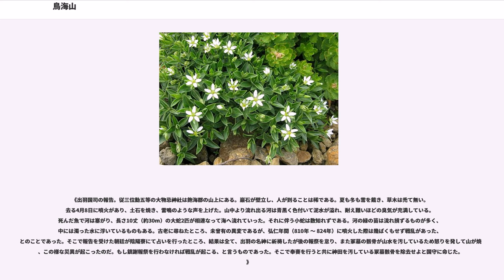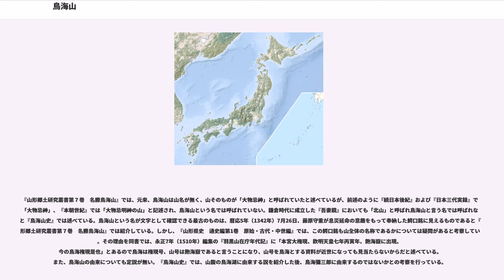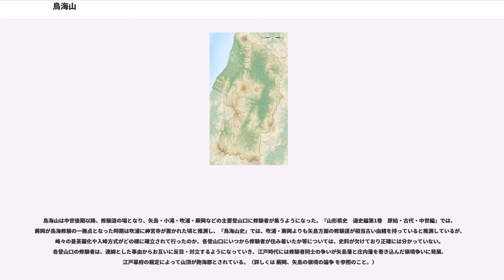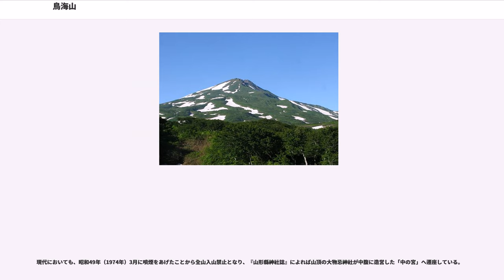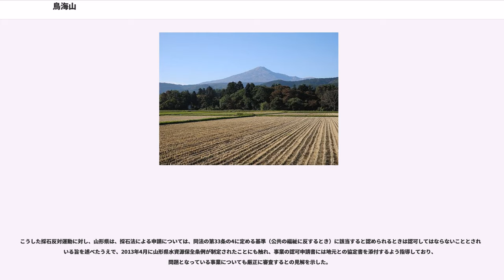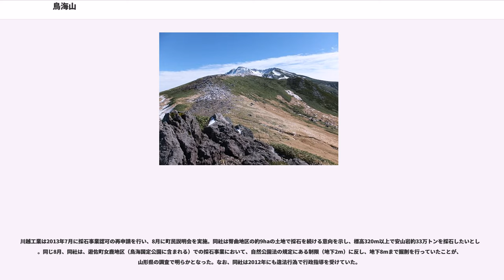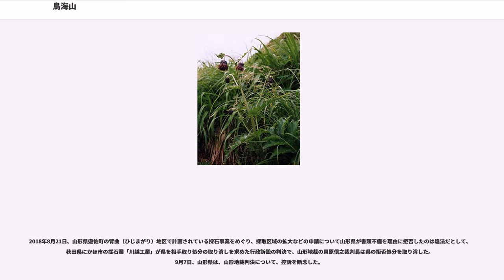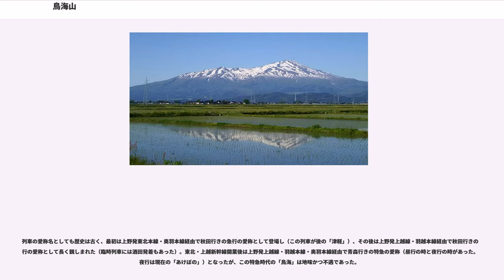鳥海山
鳥海山（ちょうかいさん、ちょうかいざん）は、山形県と秋田県に跨がる標高2,236mの活火山。山頂に雪が積もった姿が富士山に類似しているため、出羽富士（でわふじ）とも呼ばれ親しまれている。秋田県では秋田富士（あきたふじ）、山形県では庄内富士（しょうないふじ）とも呼ばれている。古くからの名では鳥見山（とりみやま）という。鳥海国定公園に属する。日本百名山・日本百景の一つ。2007年（平成19年）に日本の地質百選に選定された。2009年（平成21年）に国史跡「鳥海山」として指定された。

山体は山形県の飽海郡遊佐町・酒田市と秋田県の由利本荘市・にかほ市の4市町に跨がるが、山頂は飽海郡遊佐町に位置し、山形県の最高峰である。（山頂が飽海郡となった理由は 歴史 を参照のこと。）

東北地方では燧ヶ岳（標高2,356m）に次いで2番目に標高が高く、中腹には秋田県の最高地点（標高1,775m）がある。山頂からは、北方に白神山地や岩手山、南方に佐渡島、東方に太平洋を臨むことができる。

山の南側には夏、「心」の字の形に雪が残る「心字雪渓」がある。山頂付近には夏場も溶けない万年雪（小氷河と表現されることがある）が存在することや、氷河の痕跡として特徴的なカール地形が存在することから、かつて氷河が形成されていたという説がある。このため、山麓の市町村では「氷河」を冠した特産品が見受けられる。

鳥海山の固有種としてはチョウカイアザミやチョウカイフスマがある。

鳥海山は日本海に裾野を浸した秀麗な山容を持ち、多くの噴火によって畏れられ古くから山岳信仰の対象となった。豊富な湧水は山麓に農耕の恵みをもたらした。中世後期以来、徐々に修験道の修行場となり、鳥海山大権現、本地は薬師如来として崇拝された。南面からは蕨岡より登拝道をたどって山頂を目指した。江戸時代中期には登拝講が山麓に成立し、夏には多くの道者が登拝した。根拠地であった蕨岡は三十三坊を擁し龍頭寺を学頭とした。鳥海修験の山岳信仰の根底には、山を水分（みくまり）とする水への信仰があり、流れ出す川は月光川と日向川と名付けられて神聖視された。鳥海山へは、南は蕨岡と吹浦、北は矢島、滝澤、小瀧、院内などから登拝道が開けていた。江戸時代以降、蕨岡と矢島は当山派の醍醐三宝院末に帰入し、真言系の修験となった。山形県側は、明治以後、修験道の廃止に伴い、神仏分離の激動を経て、大物忌神社は、山麓に二つの口の宮、吹浦（山形県遊佐町）、蕨岡（山形県遊佐町）、山頂に本社を祀る形式をとることになった。大物忌神社は、出羽国一宮として崇められてきた。日本海に浮かぶ酒田市の飛島には、鳥海山の山頂部が吹き飛んできて出来た、あるいは鳥海に住む鬼が神罰を受けた際に飛んだ首によって出来たという伝承があり、それが島の名前の由来になっているという考え方もある。また、飛島に祀られた小物忌神社は鳥海山の大物忌神社と対をなしているという説もある。

東鳥海
西鳥海

鳥海火山の全体としては玄武岩ないし安山岩（SiO 51〜62%）の溶岩からなる富士山型の成層火山であるが、火砕流、降下軽石、火山灰などの噴出は少なく、主に溶岩流により形成された山である。北側から西側にかけては側火山や火口、さらには河川による侵食で、複雑な山容を示している。新旧2つの二重式火山が複合したもので、侵食の進んだ「西鳥海」と新しい溶岩地形をもつ「東鳥海」とからなり、それぞれに中央火口丘と外輪山がある。

紀元前466年には大規模な山体崩壊を起こし、岩石や土砂が現在のにかほ市に堆積して象潟の原型を形成している。象潟付近の九十九島は紀元前466年の噴火で形成された流れ山で、形成当時は海中の小島であったが 1804年象潟地震により隆起し特徴的な地形となった。1801年の噴火では死者8名の記録があり、生じた溶岩ドームは東鳥海山の新山として現在も残っている。1974年3月から5月にかけては水蒸気爆発新山の東側火口および荒神ヶ岳の割れ目から噴煙を噴出した。

鳥海山から流れ出した新山溶岩流の末端崖には、湧水地が点在している。特に山麓の獅子ヶ原湿原は、標高500mながら、多様な高山性のコケ類が見られ、2001年に天然記念物に指定された。

『鳥海山史』によれば、由利郡小瀧（鳥海山修験の拠点の一つ）の旧記に敏達天皇7年（578年）1月16日噴火したことが、由利...